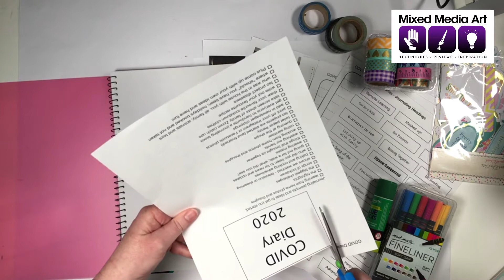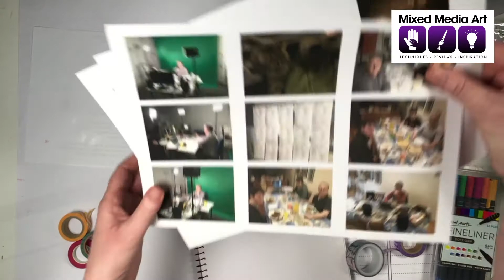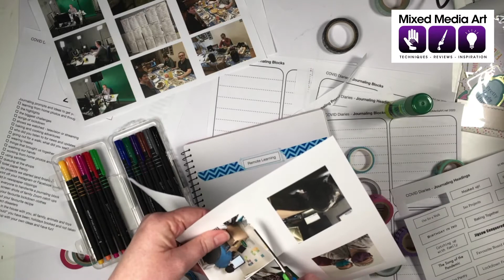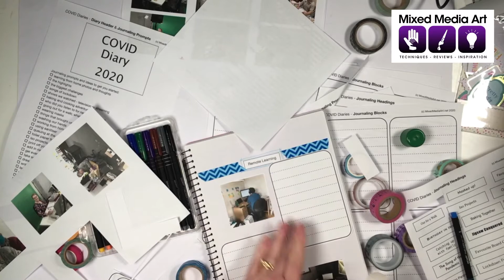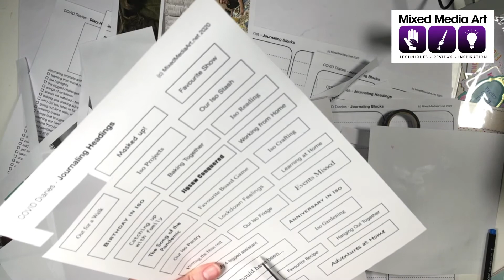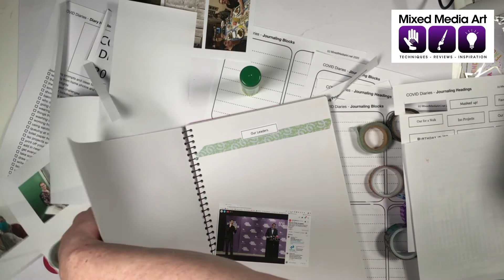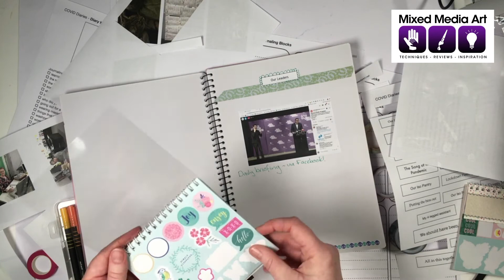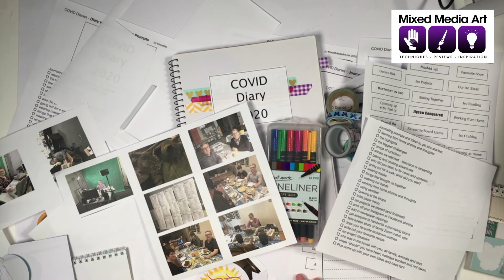P2PCrafts Presents Mixed Media Art & COVID Diary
Michelle is wearing her Mixed Media Art hat today as she shares her simple way to document these unusual times by creating a COVID Diary. Get the whole family involved in writing down key events and capturing memories as we navigate lockdown, remote earning, working form home and more!
First aired on Facebook Live 30 July 2020